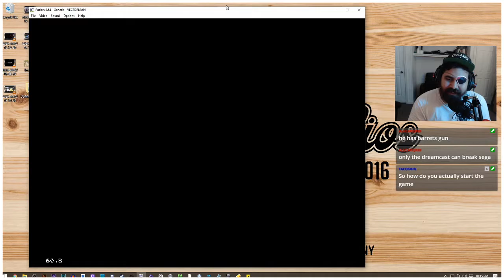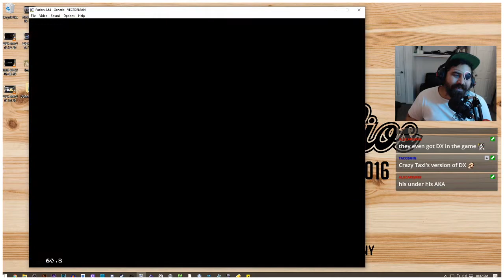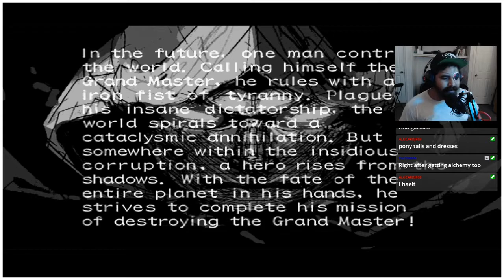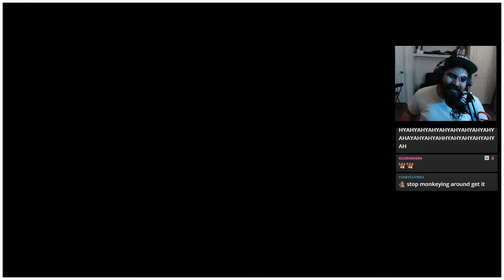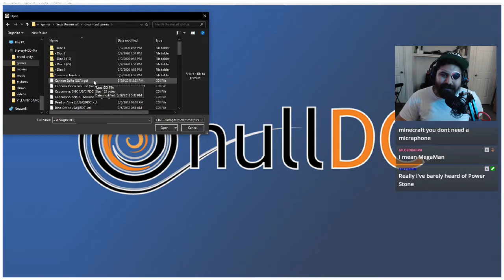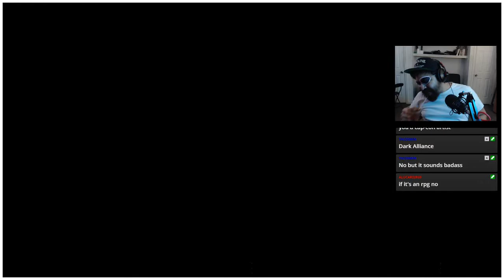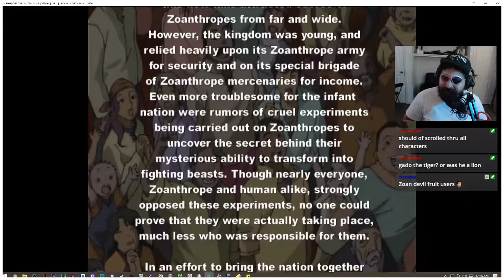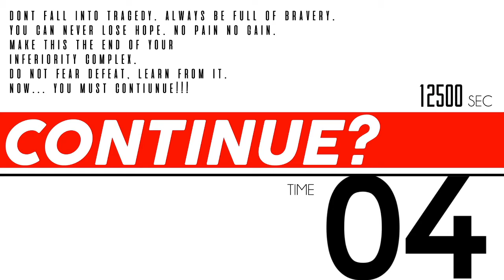HIDDEN GEMS VOL 1 | Emulator Madness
On this edition of Emulator Madness, we take a look at some hidden gems on Marv has come across in his travels.

Follow Bravery Arcade on Twitch